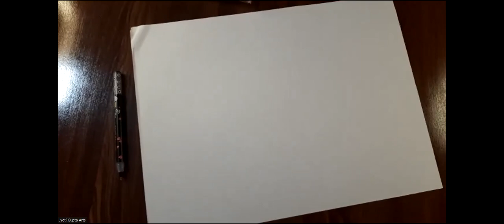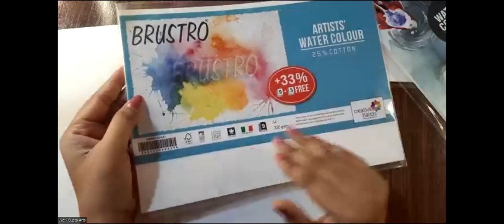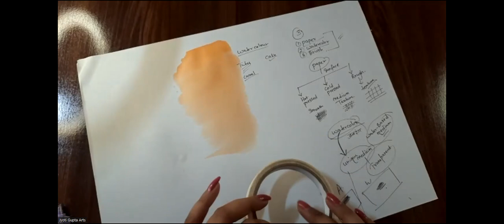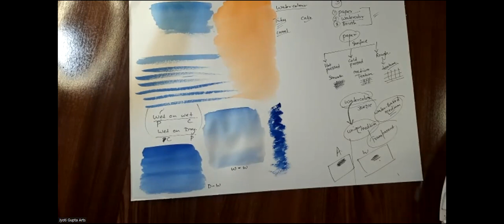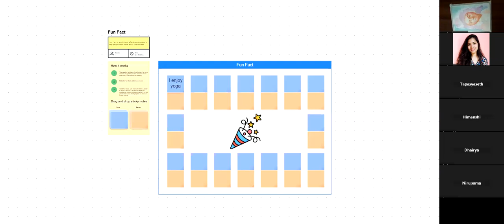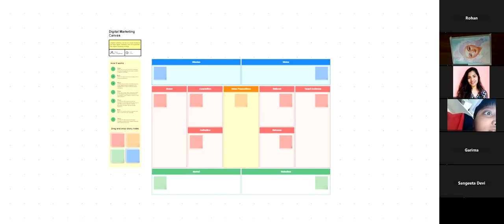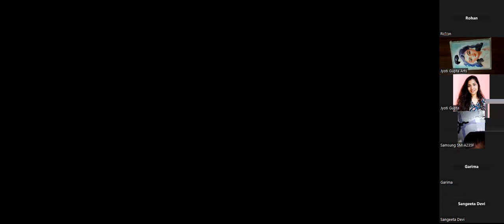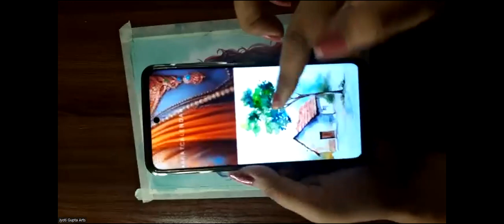💥 12 days WATERCOLOUR Workshop ( FEE 2499 ) starting from 23th Dec DM TO JOIN 9199256449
Krishna painting
Sumedh mudgalkar as Krishna
sumedh mudgalkar as Krishna Drawing
krishna oil pastel Drawing
oil pastel krishna drawing
radha krishna drawing oil pastel very